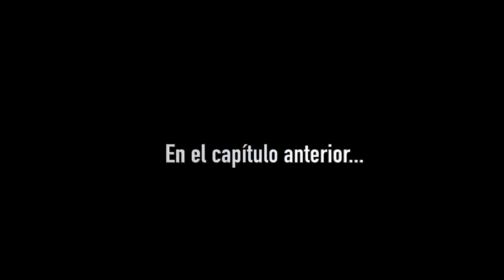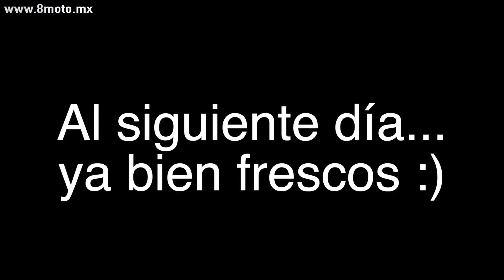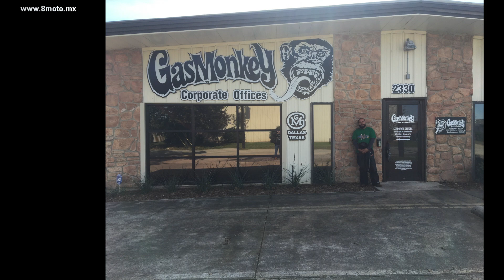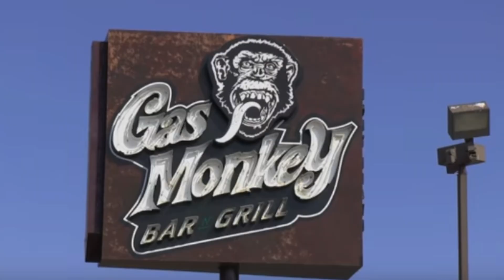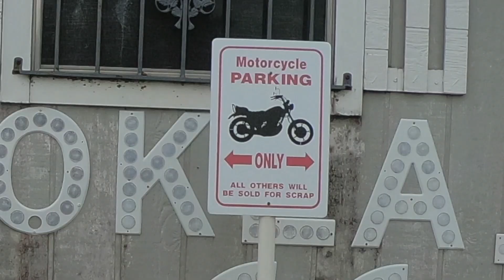✅ rodada en MOTO Gas Monkey Texas 🏍 HARLEY DAVIDSON 🏍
Rodando hacia el museo Harley Davidson, en este video rodamos todo Texas, pasando por Summit, HD Texas, arreglando el trailer de nuestro amigo Gato y partiendo hacia Oklahoma, no sin antes; visitar el garage de Gas Monkey y por supuesto comer en el bar & grill gas monkey oficial en Texas, una de las mejores sino es que la mejor hamburguesa que he probado, si van a Texas es una parada que deben realizar, que lo disfruten.